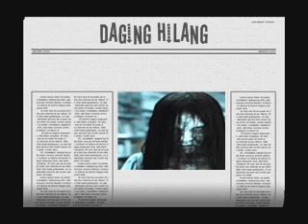Daging hilang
Date :23.09.11